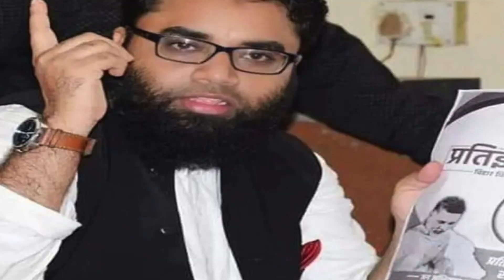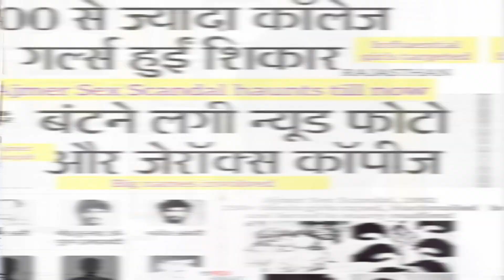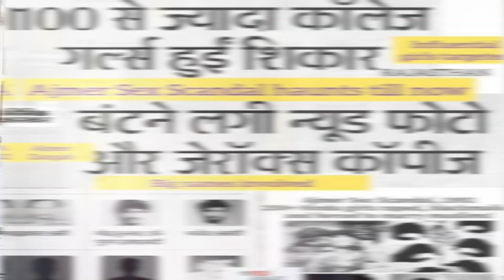"अजमेर 92" फिल्म से क्यों डर गए हैं कट्टरपंथी मौलाना ?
लाखों लोगों के आस्था का केन्द्र है अजमेरशरीफ़। यहाँ मत्था टेकेने वालों में जितने मुस्लिम हैं उतने ही हिन्दू भी हैं। इसी अजमेर दरगाह से जुड़ा एक ऐसा काला सच है जिसे जानकर आपको दुख तो होगा ही पर उससे काही ज़्यादा गुस्सा आएगा। इस दरगाह के खादिमों द्वारा किया गया ये गुनाह तो बहुत पहले ही सामने आ गया था जिसमे पता चला था इन खदिमों ( दरगाह के केयरटेकर और ख्वाजा मोइनूद्दीन चिश्ती गरीब नवाज़ के वंशज ) ने लगभग 250 कॉलेज छात्राओं के साथ ब्लैक्मैल कर बलात्कार जैसा जघन्य अपराध किया। ये देश का सबसे बड़ा और खौफनाक सेक्स स्कैन्डल है। हैरानी कि बात है कि इस कांड के बारे में ज्यादातर लोगों को नहीं पता।  इसी विषय पर 'अजमेर 92' फिल्म बनायी गई है जो जुलाई तक रिलीज़ हो जाएगी। परंतु जैसा कि हमेशा से होता आया है इस फिल्म के खिलाफ भी एक खास वर्ग सक्रिय हो गया है। ऐसा क्या है फिल्म में जिसे ये लोग आज भी छिपाना चाहते हैं और क्या थी वो पूरी घटना जानिये अशोक श्रीवास्तव के इस विडिओ में।
आप कमेन्ट बॉक्स में अपनी राय जरूर व्यक्त करें, हमारे पास आपके विचार जानने और समझने का ये सबसे उम्दा स्त्रोत है। यदि आपको हमारे द्वारा दी गई जानकारी अच्छी लगती है तो उसे शेयर करने में कोई कोताही ना करें।